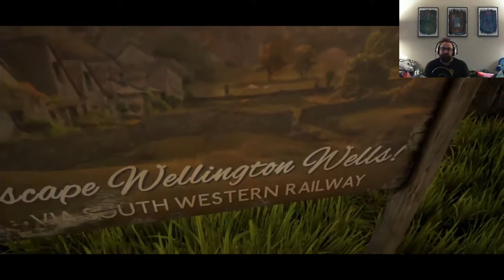Brent Plays with Himself: We Happy Few | Part 2 THE GRASS IS NOT GREENER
I get out of the city and find myself stuck in an awful town, with awful people nad awful parks. This is awful.